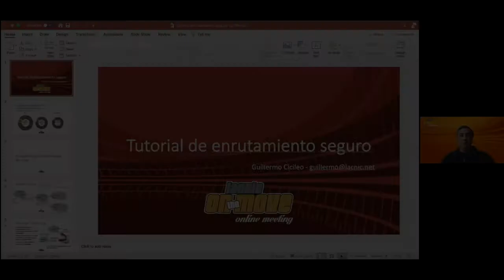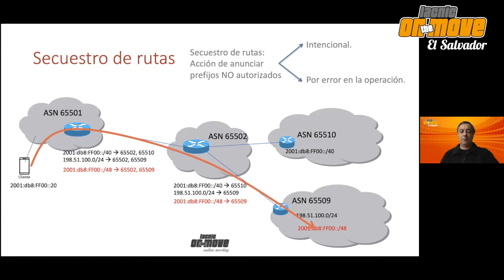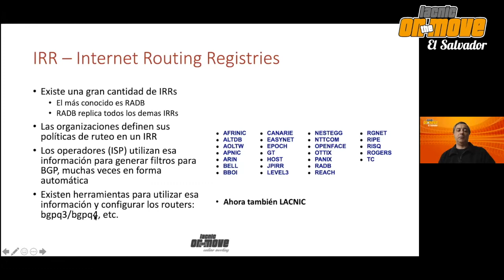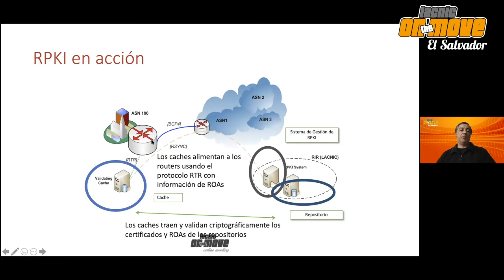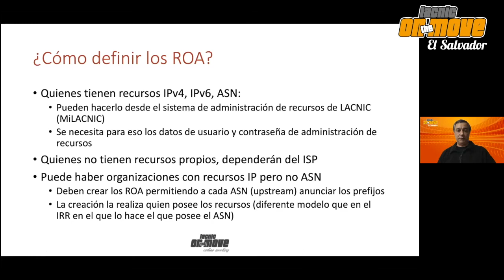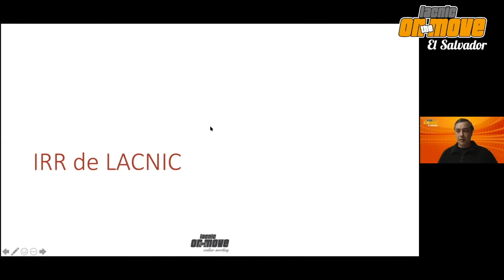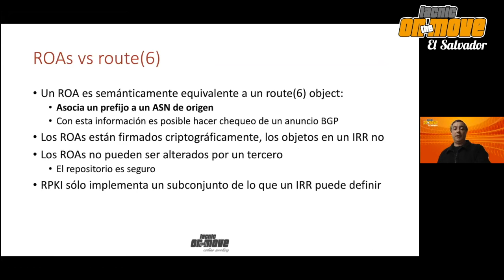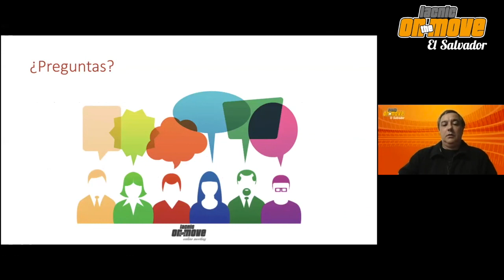Enrutamiento seguro IRR, RPKI